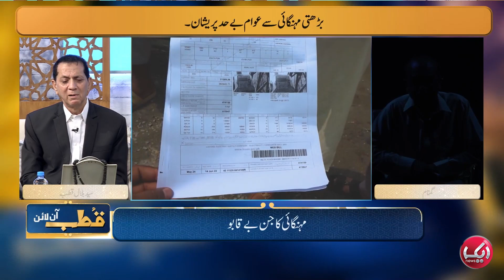Unmasking Inflation's Victims: Daily Wager's Heartbreaking Story! | Qutb Online | Aik News